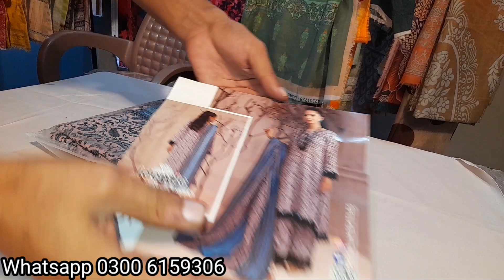Buy Original Regalia Allover Khaddar Collection 2024 | Khaddar dress design 2024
khadar dress design
kahdar bazo design
kahdr neck design